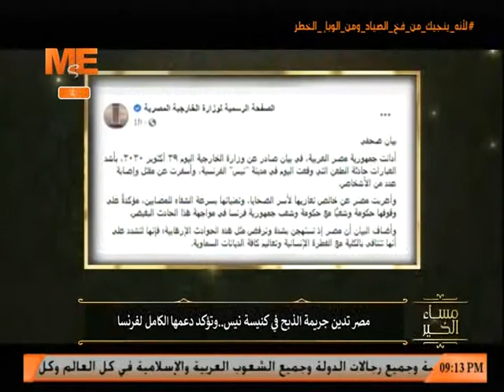"مساء الخير" يبرز إدانة مصر للحادث الإرهابي بمدينة نيس الفرنسية